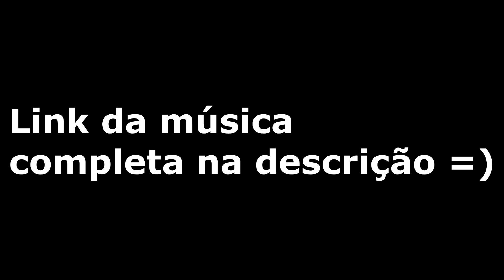ADL - Solo Sagrado | AVALIAÇÃO/REACT UM RAPPER DE DIREITA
Meu novo som: Rotina